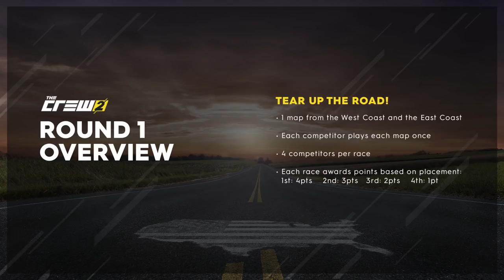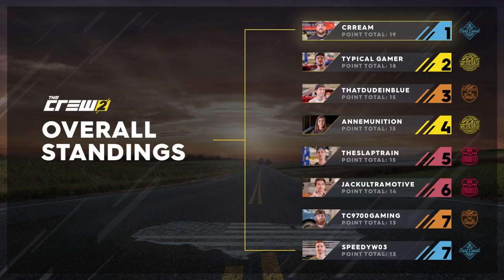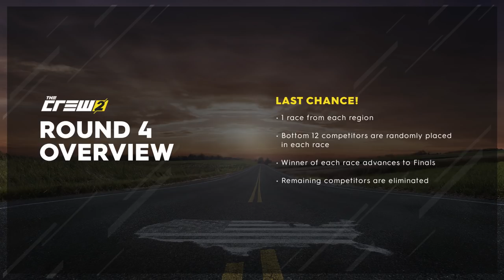The Crew 2: King of the Road Trip Competition | Ubisoft [NA]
Watch The King of the Road Trip competition event! Last month during a livestream, The Crew 2 sent racers from the four corners of the US together on a competitive adventure through their respective regions – the West, Mid-West, The South and the East Coast. All racers pushed their speed, stunt, and thrill seeking skills to the limits in this epic journey through America! Watch to find out who was crowned King of the Road Trip!

Available now on Xbox One, Xbox One X, PlayStation 4, and PC.

Discover all our The Crew products and exclusive items on the Ubisoft Store

Welcome to Motornation! Join the MOTORFLIX team and play the starring role in seasonal themed TV series. Every two months, new free content is added to The Crew 2: new game modes, vehicles, vanity items, outfits, events and more! Explore and dominate a huge playground built within an entire open world America, designed for all motorsports and featuring all kinds of cars, bikes, boats, and planes.